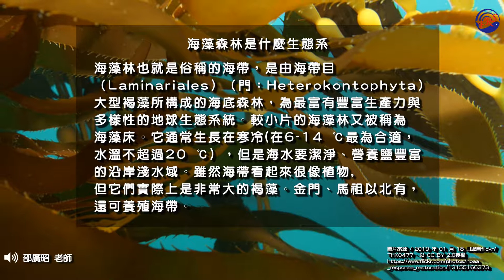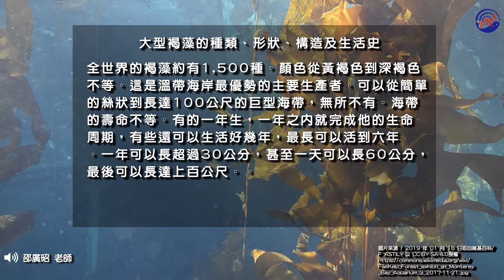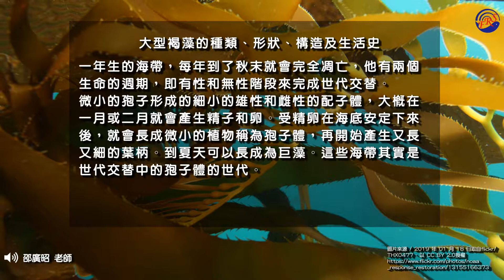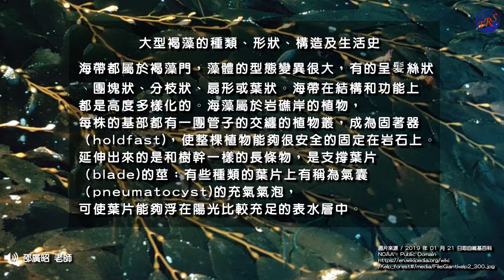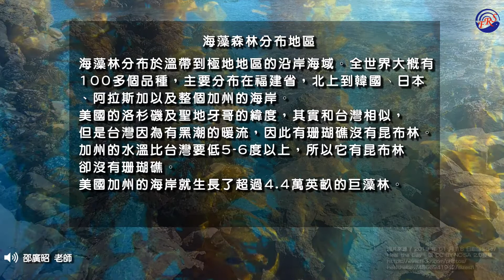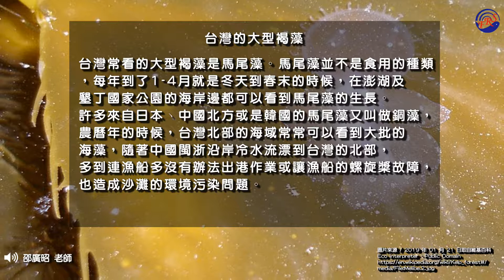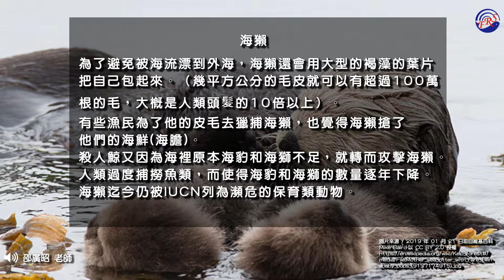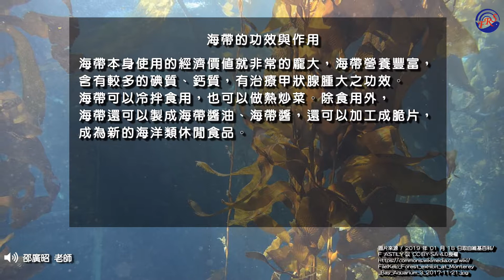〈海洋講堂系列〉- 海藻林生態系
邀請邵廣昭老師分享海藻林生態系。
●官方臉書_漁業廣播電臺 AM738、1143、1593(宜蘭)